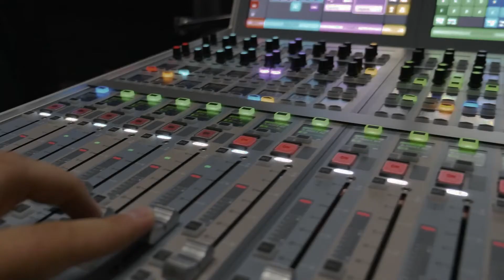Championship Teams NEED To Be Able To Play Defense, Not Just Offense!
Sam McElroy joins The Income Generation Show to discuss timely financial news!

Visit The Retirement Income Store today for resources to help you take control of your retirement today!